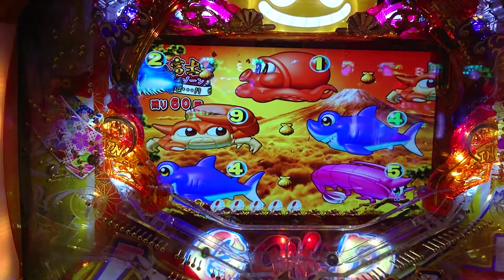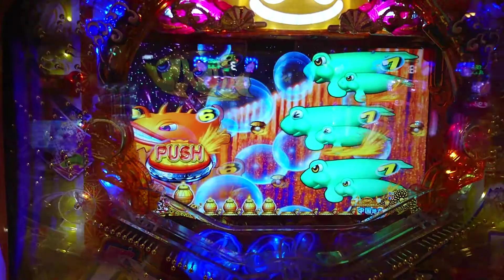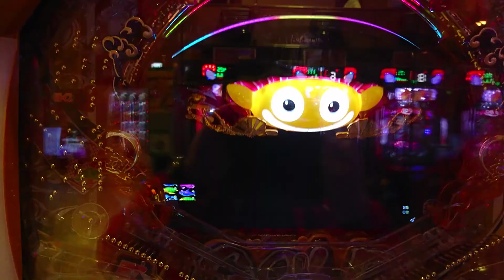【海ジャパン２・金富士・・・３５】ウリンチャンスで当たるまで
音声と動画にずれが出ていますが、機材によるものです。ご了承の上、ご覧ください。